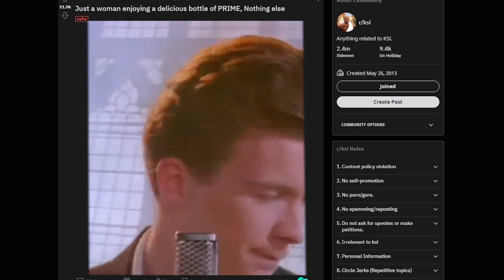What KSI Don't Want You to SEE👀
. Just a woman enjoying a delicious bottle of PRIME, Nothing else
KSI DONT NOT WANT TO PUT THIS IN HIS VIDEO SO HERE IT IS!

⏲TimeStamp
When it happend: 0:02

Game:
Comment something funny:).ok Bye see yaa